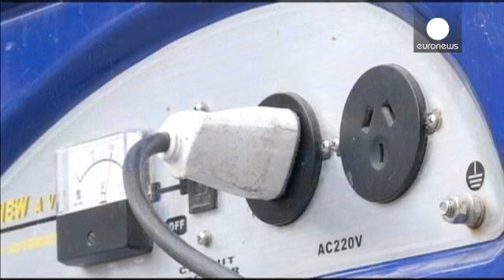معاناة في بيونس آيرس بسبب الحر وانقطاع التيار الكهربائي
مطالب الأرجنتينيين في العاصمة بيونس آيرس تعالت،...

مطالب الأرجنتينيين في العاصمة بيونس آيرس تعالت، منادية بإنهاء انقطاع التيار الكهربائي المستمر منذ عشرة أيام، وسط ارتفاع حاد لدرجات الحرارة راوح خمسة وثلاثين درجة مائوية، وهو ما أدى إلى زيادة طلب غير مسبوق على استعمال الطاقة الكهربائية، تسبب في انهيار شبكة التوزيع. وانتقدت السلطات شركات التوزيع لعدم استثمارها في أنظمة وقائية تنبه من وقوع أي خلل. وكان المتقدمون في السن من أوائل الضحايا. ويقول أحدهم:

"لا حياة دون ماء. لن تستطيع العيش، في الطابق العاشر في الأعلى الفخ مميت خلال ثمانية وأربعين ساعة، وإذا بلغت درجة الحرارة ثمانية وثلاثين أو تسعة وثلاين درجة فإن فريق الاطفاء سينزلون جثة".

ويقول آخر:
"هذا أمر معيب، أول ما يخطر على البال أنه أمر معيب. لا ينبغي العبث بحياة الناس وأنا ألوم شركات الكهرباء والسياسيين وكل شيء، أنا غاضب جدا".

وتقول الحكومة الارجنتينية إنها تدرس الرفع من قمية الغرامات وربما تأميم شركات الكهرباء نفسها، إذا لم تعالج المشكل القائم في القريب العاجل.